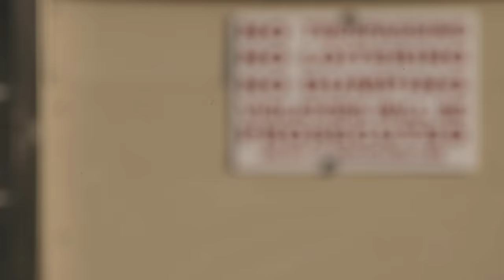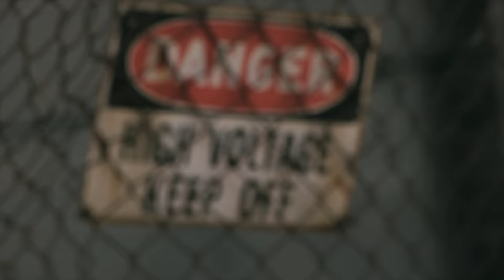Ricky Deaton- Wake Up (Official Music Video)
(Prod. Nagra Beats and Larkin Beats)